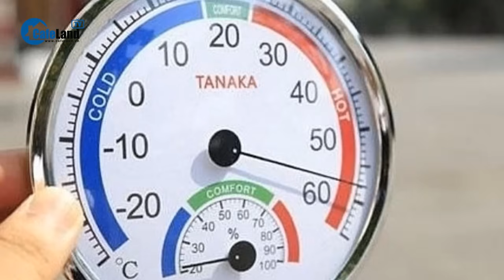Trời nắng nóng như “thiêu đốt”, người dân “dí dỏm” mang chảo ra đường rán trứng | CafeLand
CafeLand | Trời nắng nóng như “thiêu đốt”, người dân “dí dỏm” mang chảo ra đường rán trứng | Theo nội dung clip được một người dùng Facebook đăng tải, trưa 29-4, giữa trời nắng nóng gay gắt có hai phụ nữ ở thị trấn Đông Phú, huyện Quế Sơn, Quảng Nam đã có một hành động vui là đem một chiếc chảo đặt trên mặt đường nhựa, bên trong chảo là một quả trứng đã được bóc ra đổ vào chảo rán.
Bên cạnh đó người phụ nữ còn bỏ lát thịt bò vào chảo để chiên. Đây được coi là trò vui trước thời tiết quá nóng. Theo nội dung trò chuyện của nhóm người này thì nhiệt độ tại thị trấn Đông Phú vào lúc 11h30 ngày 29-4 là 41 độ C. Trời lúc này nắng nóng gay gắt, mọi người mặc trang phục trùm kín người dưới ánh nắng. Theo ghi nhận của Tuổi Trẻ Online, những ngày qua nhiệt độ ở các địa phương của tỉnh này rất cao, nắng nóng gay gắt, nhiệt độ trưa cùng ngày ở các địa phương như TP Tam Kỳ gần 40 độ C, huyện Thăng Bình hơn 40 độ C.
Bản tin của Đài khí tượng thủy văn Quảng Nam lúc 14h ngày 29-4, trong 24 giờ qua các địa phương của tỉnh đã xảy ra nắng nóng gay gắt và đặc biệt gay gắt. Nhiệt độ lúc 13h ngày 29-4 tại TP Tam Kỳ là 39,7 độ C, ở Bắc Trà My là 39,2 độ C.